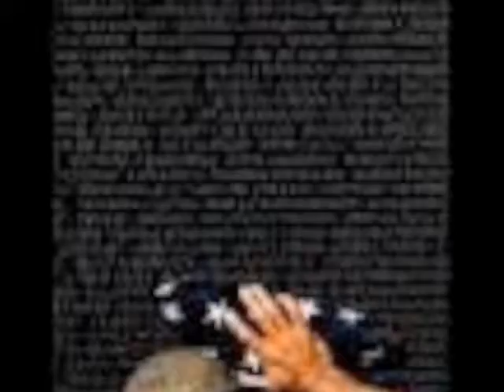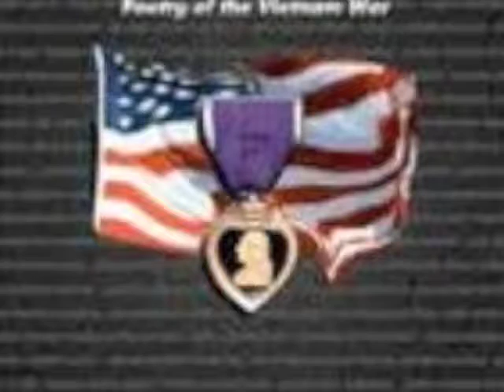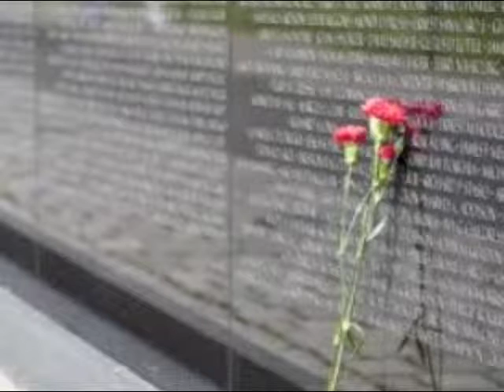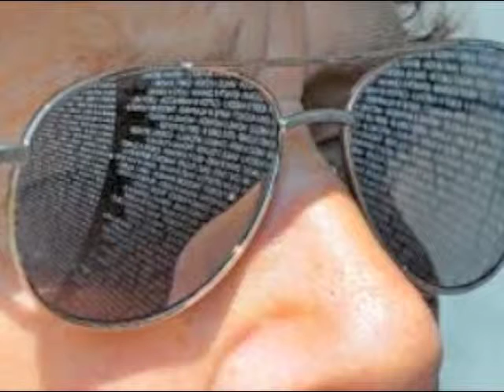The Vietnam wall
tribute to Vietnam veterans. Please note that my cousin, Billy Ray Stubbs, was a Green Beret. His name is on the wall. I salute all veterans.